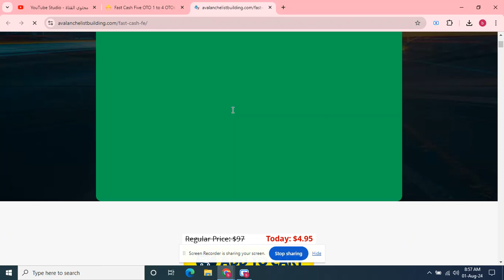Fast Cash Five OTO 1 to 4 OTOs’ Links below + Huge Bonuses + Discount